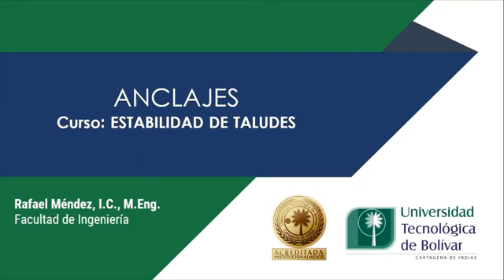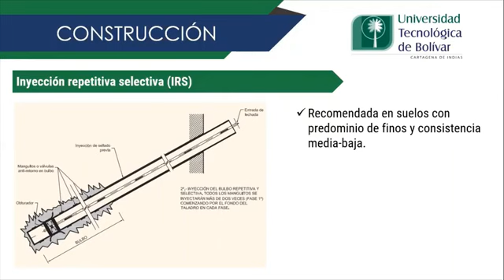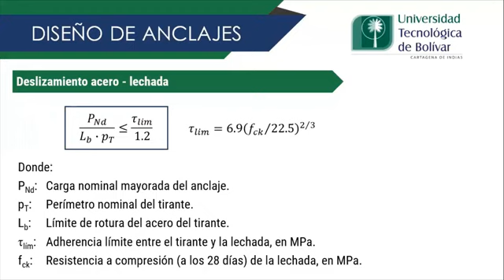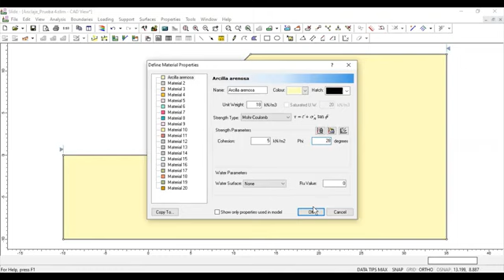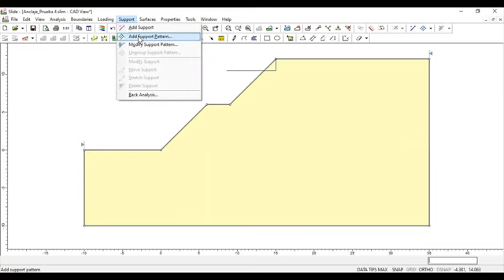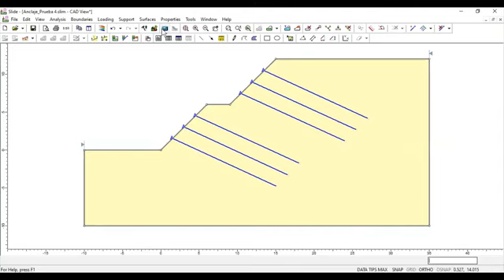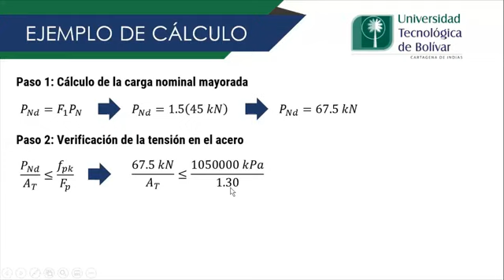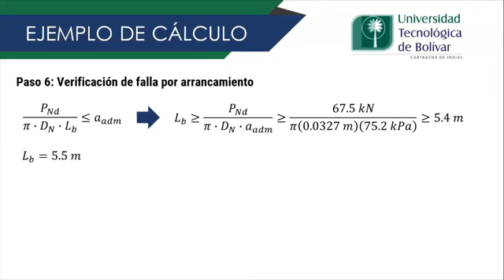Estabilización de taludes. Anclajes